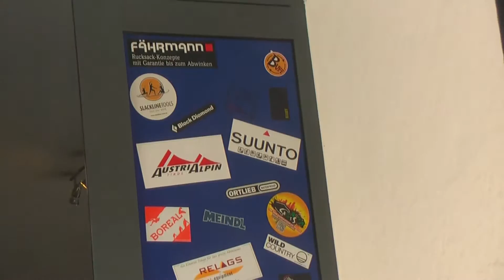zone 32 nestfit schuh music filmbike galacom tv mr win more sport google